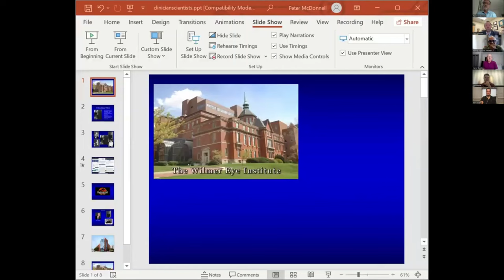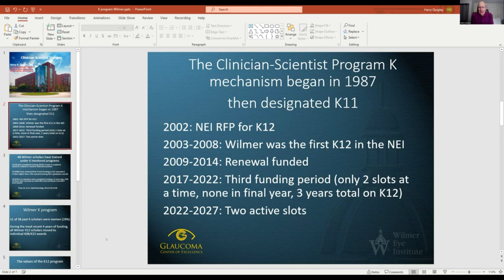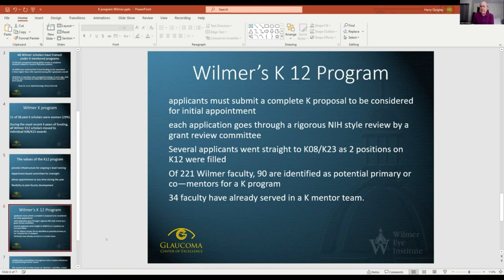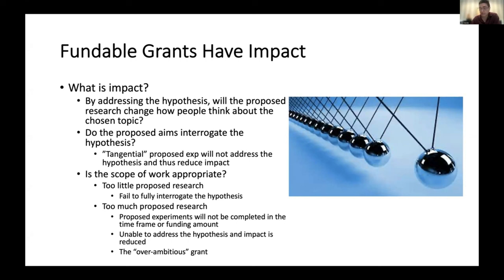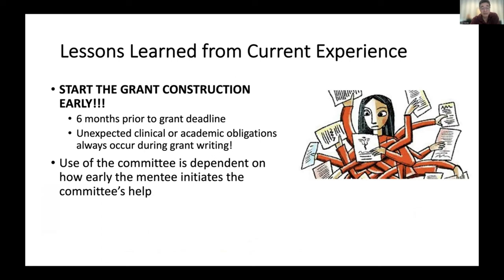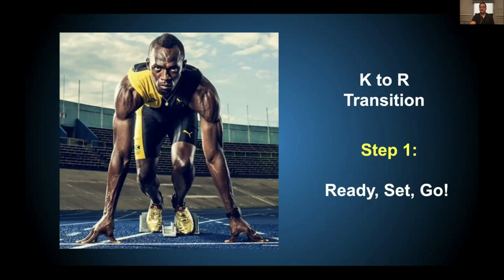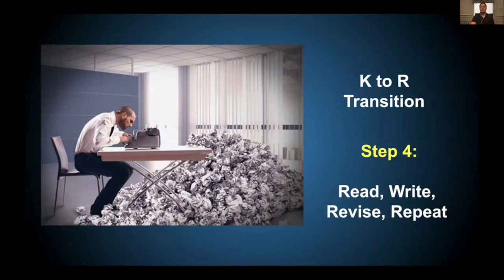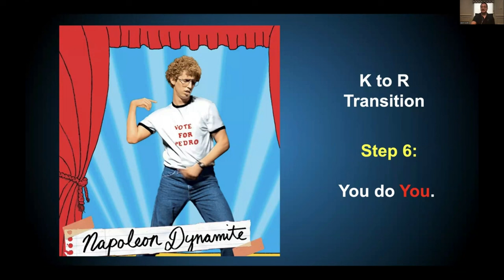The Wilmer Eye Institute K Program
In this session moderated by Wilmer Director Peter J. McDonnell, senior Wilmer clinician-scientists provide insights on the value of the K12 program and a detailed overview of Wilmer’s grant review process, as well as insights on the success of Wilmer scholars who have trained under K mentored programs and their advice for success.